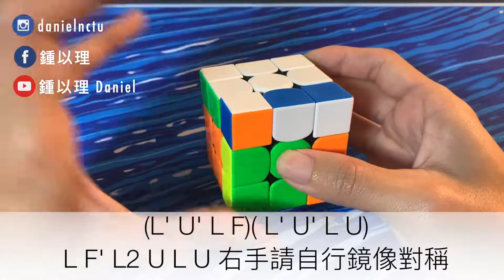分享我常用的手順｜以理的魔術方塊教學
分享一下以理我平常拿到魔方時，愛玩的手順。

【以理的魔術方塊教學】